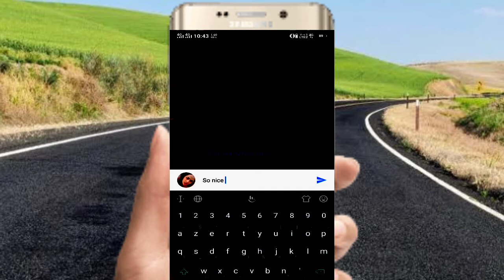grafdoer diverter installation fittings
grafdoer diverter installation क्या आप graph Dor डेबिटर लगा रहे हैं तीन पानी वाला तो आप लोग फटाफट से इस वीडियो को जरूर देखिएगा ताकि आप लोग तसल्ली से डेबिट लगा सकते हैं नहीं तो बाद में क्या होता है कि  tile तोड़ना पड़ता है फिर  टाइल तोड़ने के बाद फिर कंपनी वाले को बुलाना पड़ता है तब जाकर के यह काम होता है तो इस वीडियो को देखने के बाद आप लोग को कहीं जाने की जरूरत नहीं पड़ेगी और इस वीडियो को देख करके आप drive vector लगा सकते हैं बहुत ही आसानी से